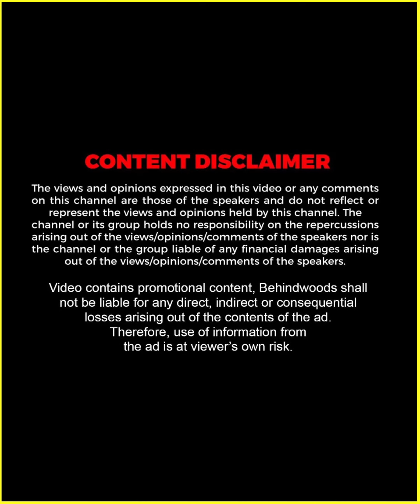"Aniyan Midhun പച്ചയായ ഒരു മനുഷ്യൻ" 😍😘 | Bigg Boss Vishnu Opens Up